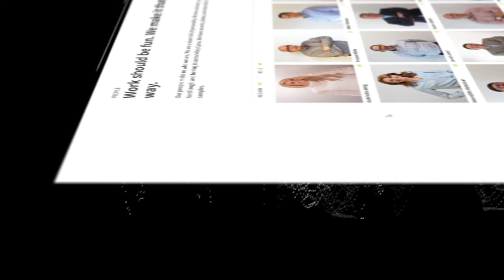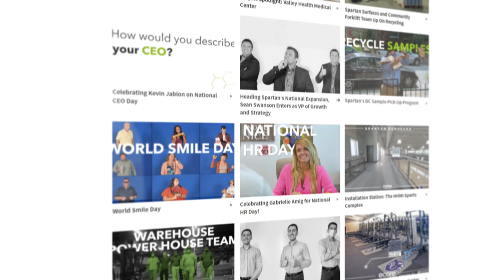The New SpartanSurfaces.com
We KNOW this is the moment you've all been waiting for. That's right, our new and improved website is HERE! Wander blissfully into the updated gloriousness that is spartansurfaces.com.